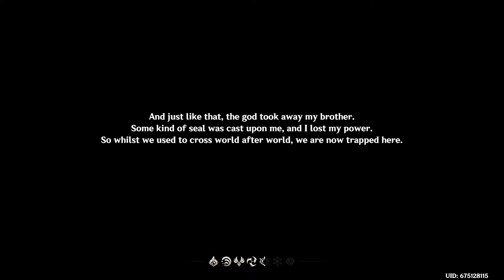Lumine's Arrived | Genshin Impact | Let's Play Episode 1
Welcome to Episode 1 of our Genshin Impact Let's Play. That's right, we're going to play through Genshin's story. Look at the lore a bit more, enjoy the story and have some fun farming for all the things!

Plex-